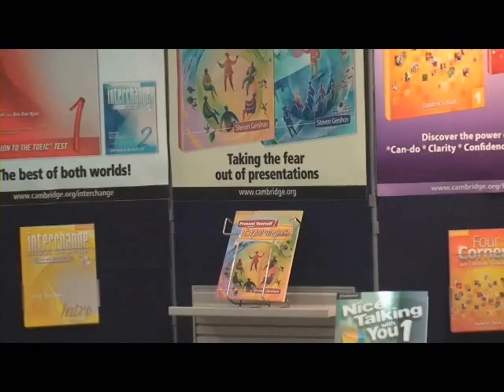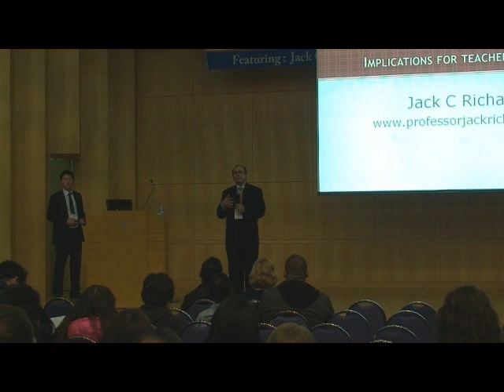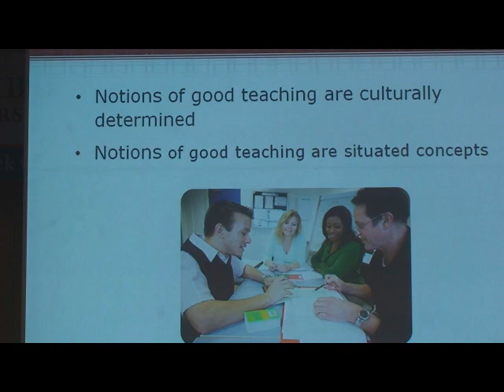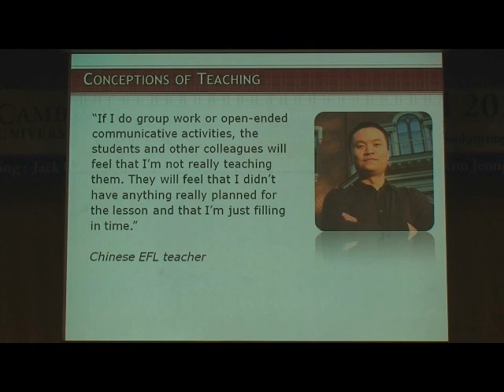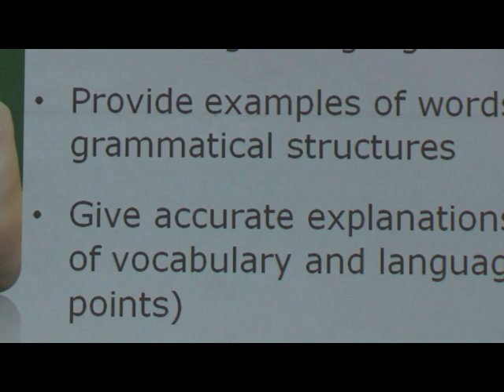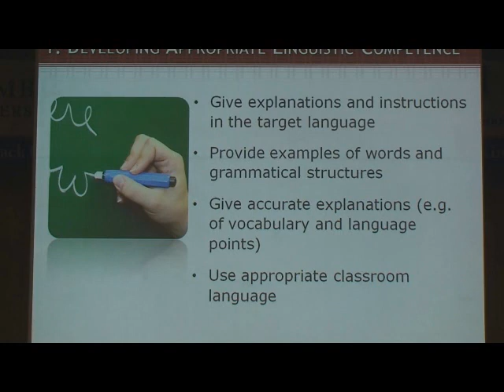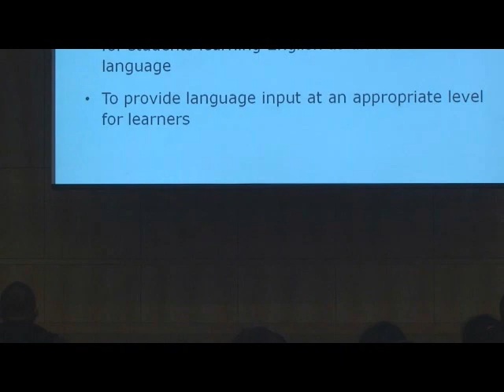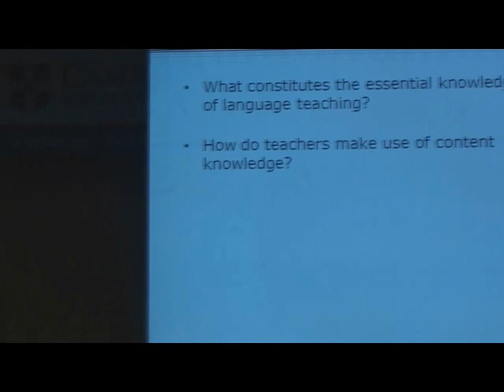Competence and performance in language teaching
The full title of the lecture is "Competence and Performance in Language Teaching: Implication for Teacher Education." The speaker is Jack C. Richards.  The conference was held in Seoul on November 12th, 2011. This video shows a 15-minute speech, which is the first part of the whole lecture, and a short introductory clip of the conference place.